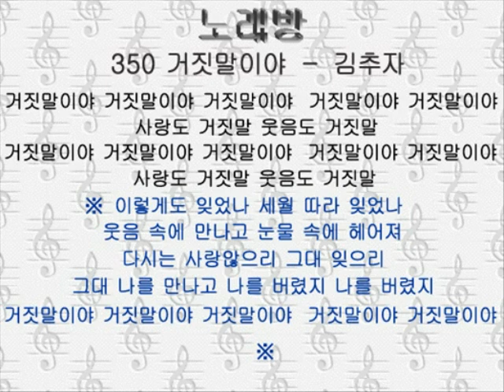350コヂンマリヤ 거짓말이야－김추자